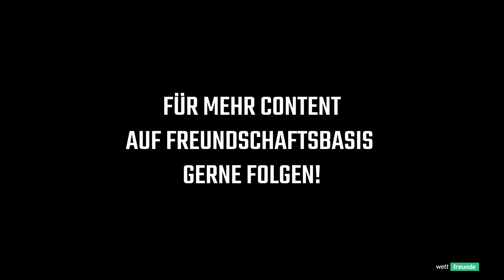Neururers Matchday: Pannewitz vs. Neururer – Wer erkennt den Spieler? 🔥⚽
In dieser spannenden Folge von Neururers Matchday treten Peter Neururer und Ex-Profi Kevin Pannewitz gegeneinander an! 💥 Sie müssen die Spieler anhand von Vereinsstationen und Statistiken erraten – doch wer beweist mehr Fußballwissen? 🤔

Schaffst du es schneller als die beiden, die Spieler zu erkennen? Teste dein Wissen und schreib uns deine Lösungen in die Kommentare! ✍️